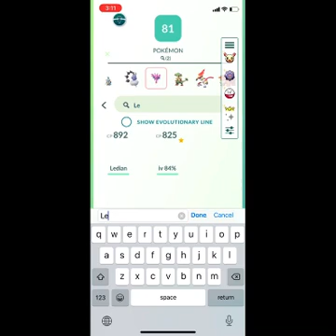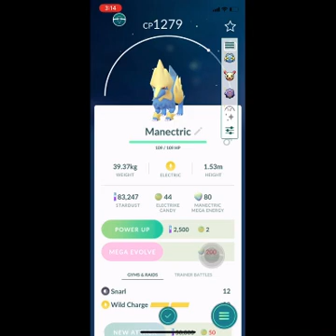FIRST MEGA MANETRIC RAID IN POKÉMON GO SHINY CHECKING PIER 39!